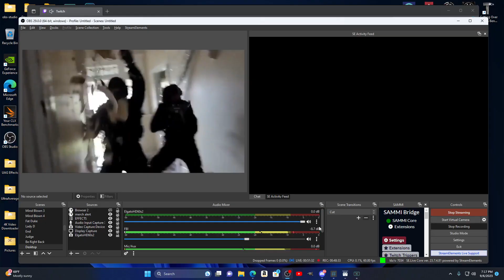The Last Hero of Nostalgaia | Full Playthrough | Part 3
Join the chat and watch me stream games live on Twitch